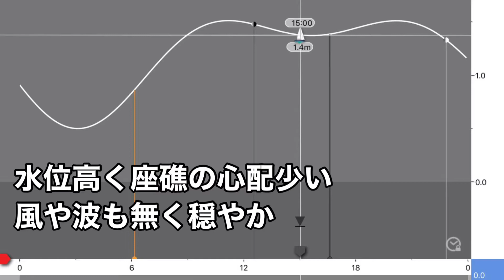秋の東京湾クルージング！FR23 ニューポート江戸川 ヤマハシースタイル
レンタルボートで遊ぼう　東京神奈川近郊

ヤマハシースタイルのレンタルボートを利用し
ニューポート江戸川から出航
反時計回りに東京湾一周してきました。

葛西臨海公園前、荒川に行くも夢の島水門通行止めで
Uターンして若洲水路からお台場方面に抜け、レインボー
ブリッジをくぐり、羽田沖まで行きました。
その後ディズニー沖で50分ほど停泊し帰港。

本日は小潮近くで水位も高く、べた凪で絶好のコンディション
で天気もまずまずでした。

レンタル船：ヤマハ FR23
45Km/30L燃料消費
出航地点：ニューポート江戸川
撮影：iPhone7